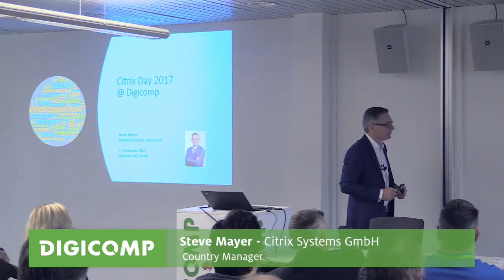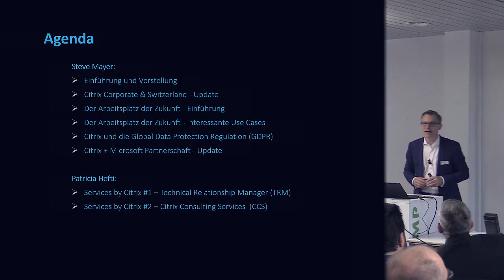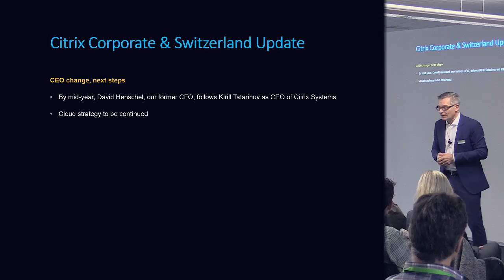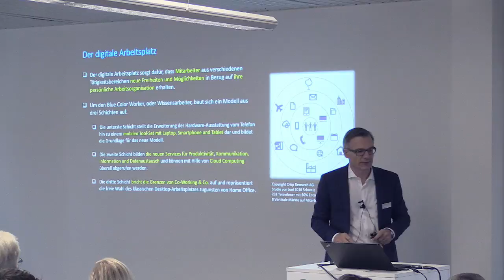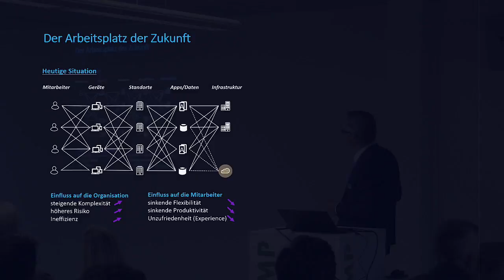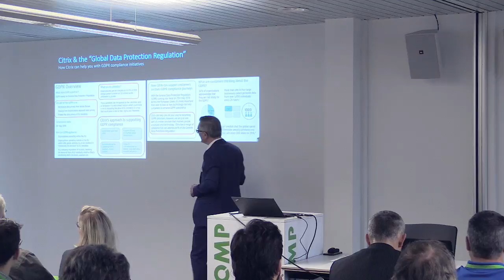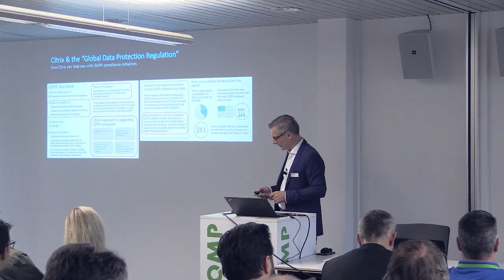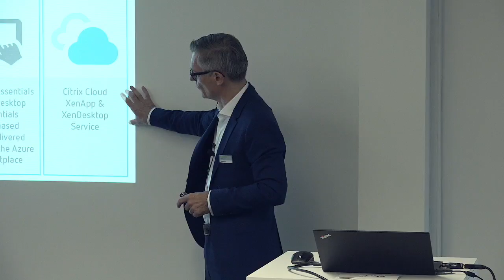Citrix Day 2017 - Keynote: What's new in Citrix - Steve Mayer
Citrix Country Manager Switzerland Steve Mayer gab in seiner Keynote zum Citrix Day 2017 vom 7. November bei Digicomp Zürich einen Überblick über die Neuerungen in Citrix.